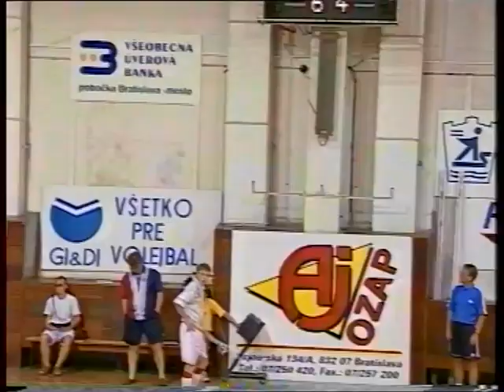ARCHIVE 1998 - salovy futbal (FIFUSA)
Perpetuum Bratislava - Spartak Moskva 4-5
Friendly match, Bratislava, 1998

Team Perpetuum:
Gašparovič - Jendek, Horváth, Mikita, Jalakša - Borovsky, Labuda, Jaro Kabát, Lépes, Tomáš Kabát, Emo Subjak
Coach - Ján Kabát